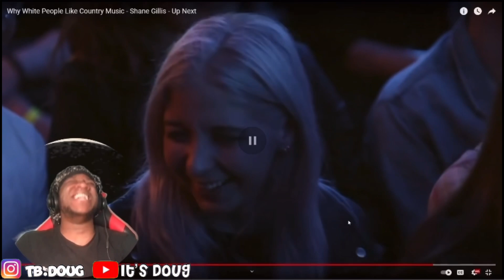Shane Gillis - Why White People Like Country Music (REACTION)